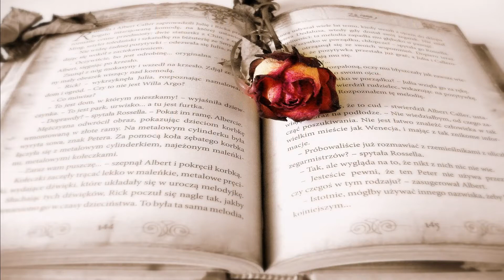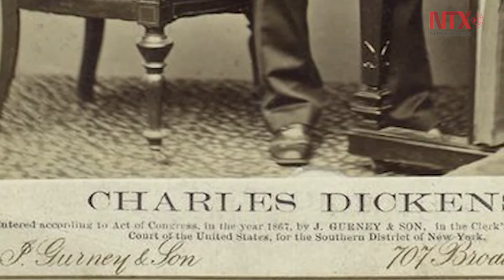CÓMO CREAR PERSONAJES LITERARIOS